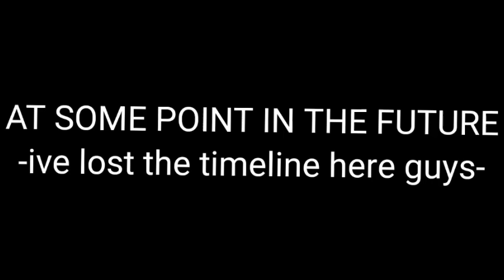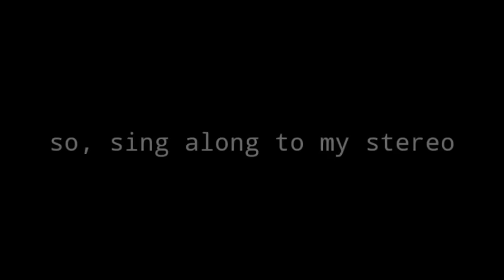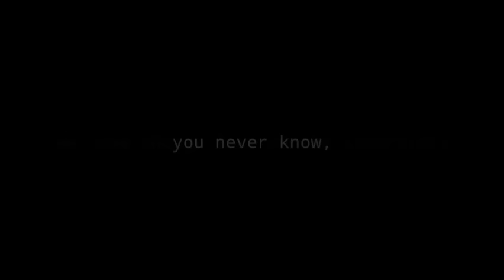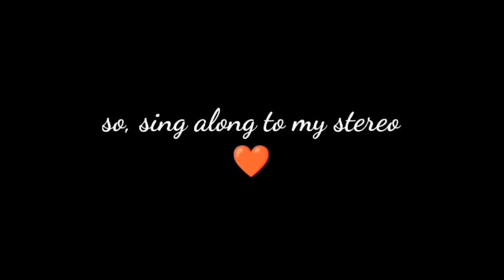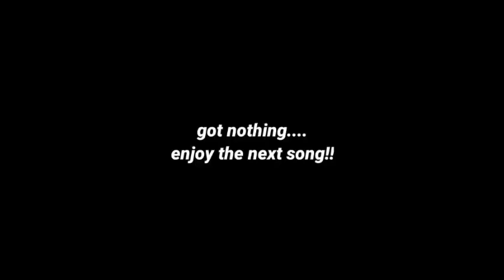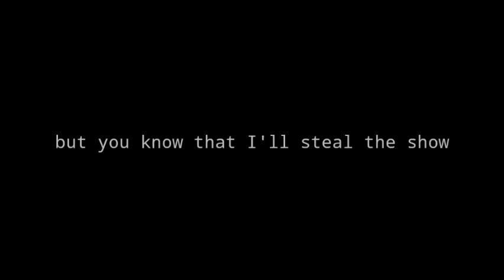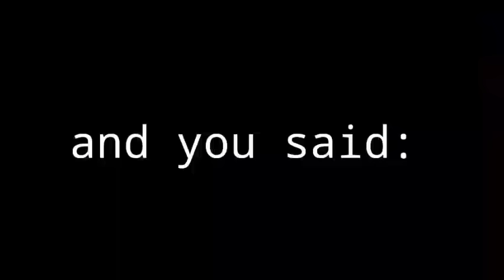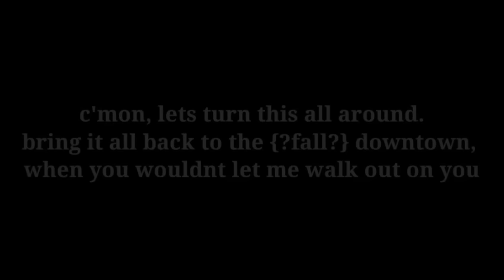{daisy, looking at me, heart stereo, call you mine} -EP 3-✨FLASHLIGHT✨ GLMV 4 in 1- disc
FLASHLIGHT

sorry for the abrupt ending but my phone is getting wiped in a couple hours and I wanted to get this video out for you guys!

HAVE A MERRY CHRISTMAS (EVE)